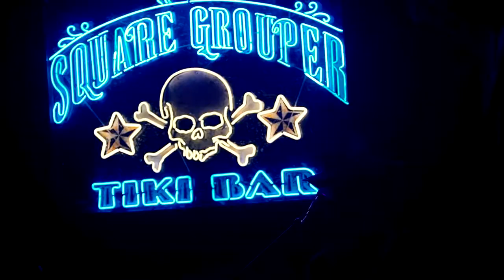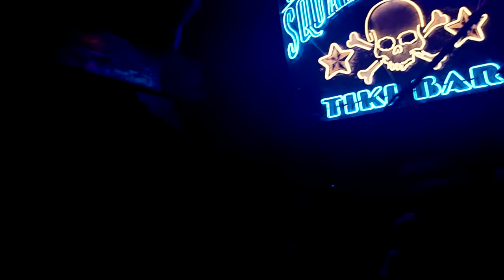Roots Almighty at Square Grouper - Fort Pierce, Florida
Roots Almighty is a reggae band with a really nice sound.  The band is playing at world famous Square Grouper Tiki Bar.  Square Grouper is the home of Alan Jackson's, “Its' Five O'Clock Somewhere” video with Jimmy Buffet.

The Square Grouper also hosts numerous fundraisers each year, benefiting local non-profit and charitable organizations.
Live music can be heard seven days a week, from local bands and some of the music industry's most famous artists.